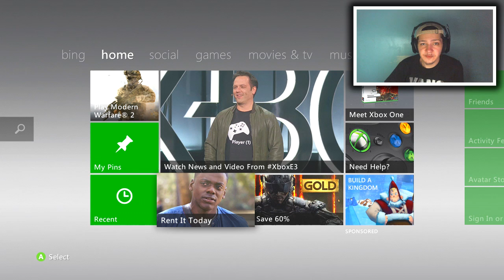AM I THE WORST TRICKSHOTTER EVER?! (2 SHOTS)